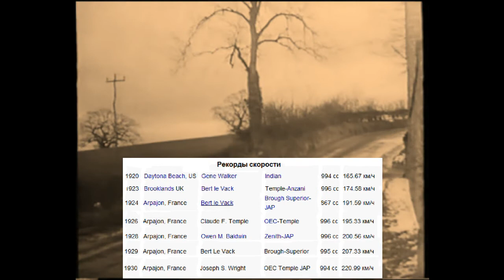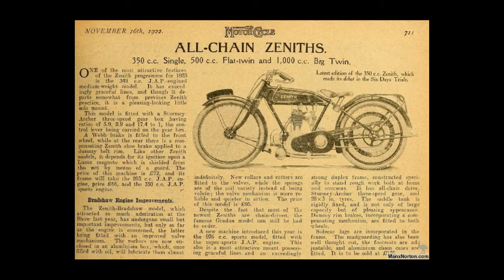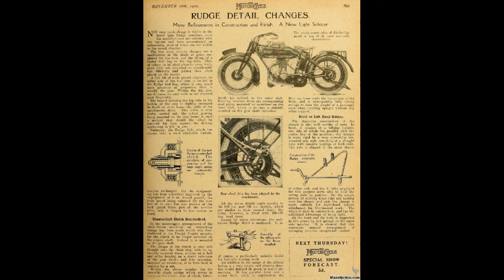Мотоциклетная промышленность Англии 1920 30 х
Видео материал изготовлен каналом Люди & Мотоциклы
За основу взята информация прессы СССР 1928 года
Используются кадры из фильма Британская военная мото школа 1942 года